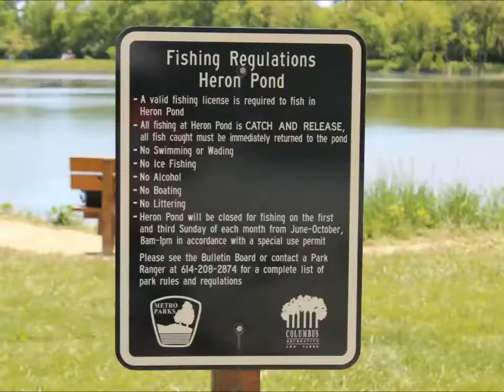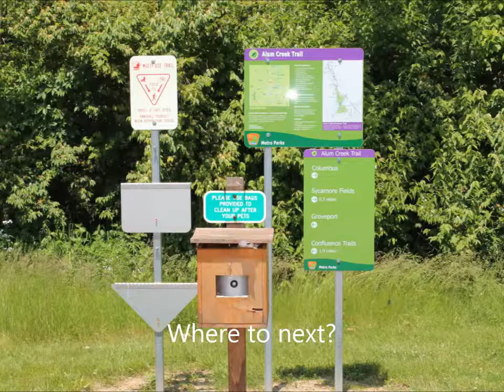Three Creeks Park - Overview of Heron Pond - Columbus Ohio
Explorers Are Us - A great fishing place. There are more people fishing here than any other pond I have observed. Plenty of picnic tables and some restrooms. Paved loop for biking or walking around the pond.